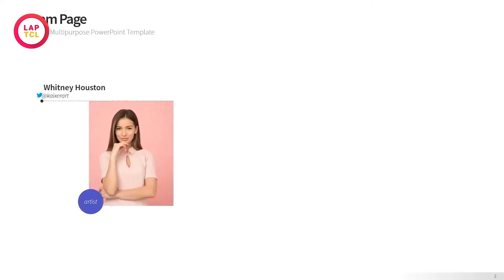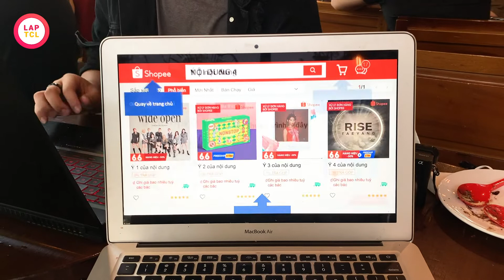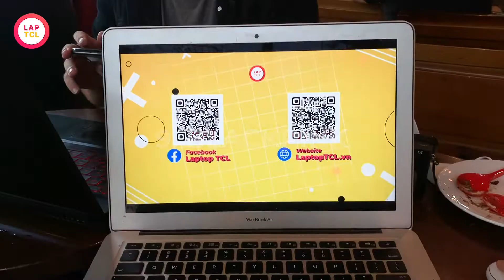TOP 10 Slide Giới Thiệu Thành Viên Nhóm Ấn Tượng Nhất Miễn Phí